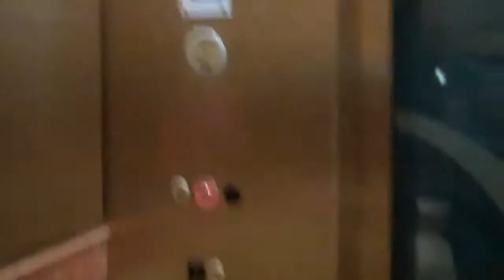KONE Traction Elevators At Gold Garage Scottsdale Fashion Square- Scottsdale, Arizona (final retake)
This elevator has 2 parking and 2 mall floors like the ThyssenKrupp parking elevators.
Brand: KONE
Type: Traction
Capacity: 2500 lbs.
Fixtures: KSS 500
Motor: Unknown
Total Floors: 4 (P2, P1, 1, 2)